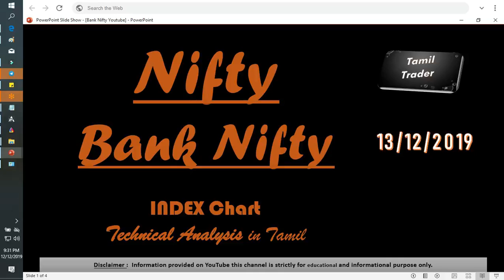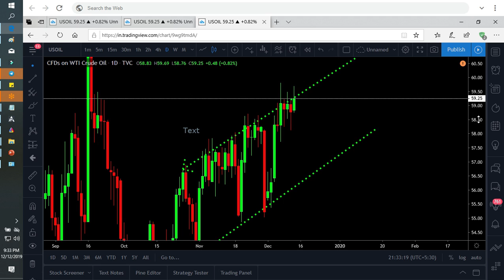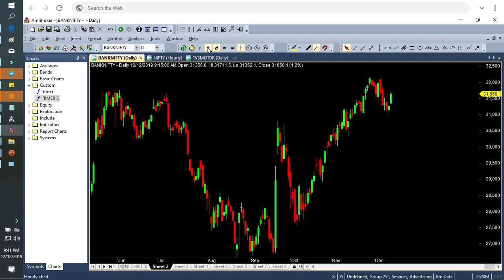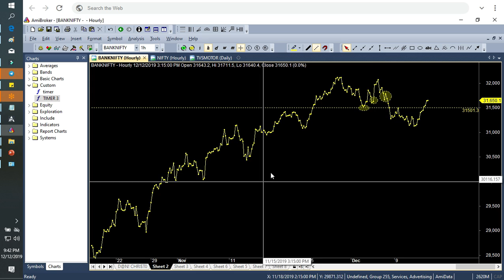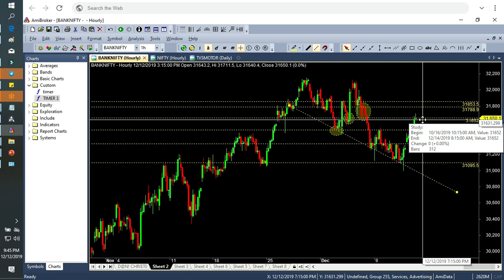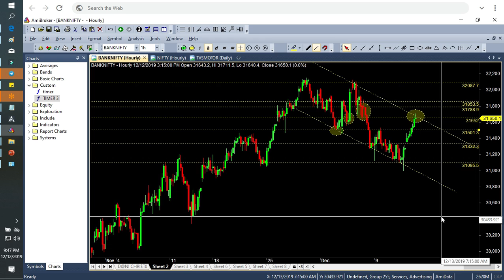Daily BankNifty & Nifty's index Analysis in Tamil 13/12/2019